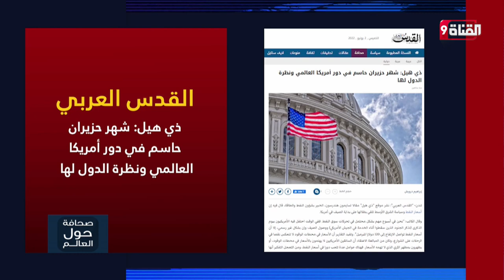ذي هيل: شهر حزيران حاسم في دور أمريكا العالمي ونظرة الدول لها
Nilesat (النايل سات): 11603 أفقي